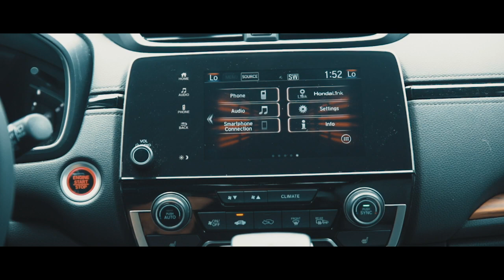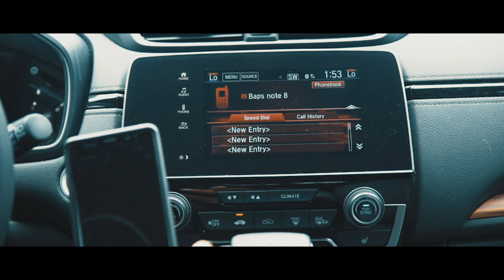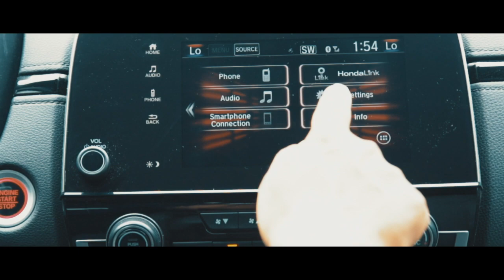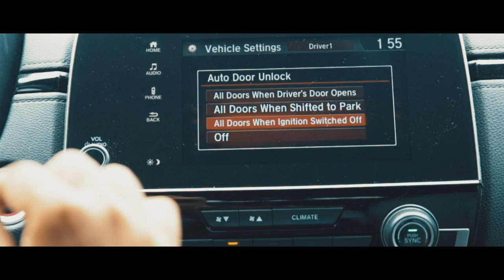How to pair bluetooth and door lock settings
In this video I will show you how to connect your phone to your car via bluetooth and personalized settings(door lock and unlock)